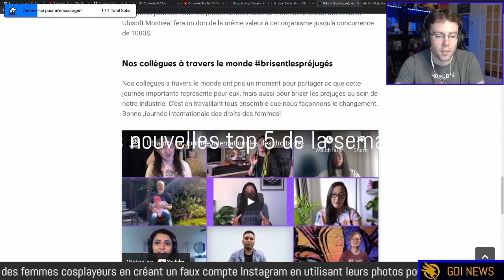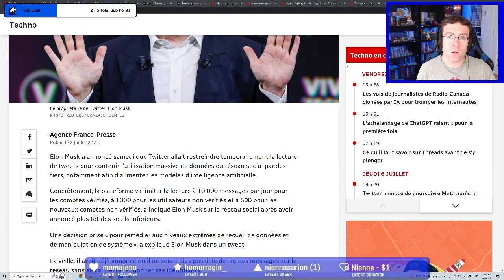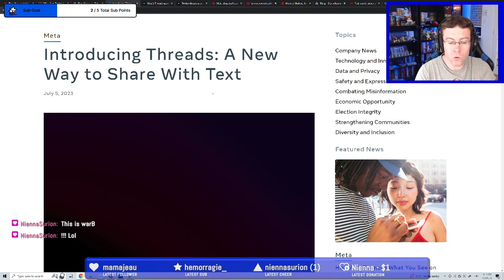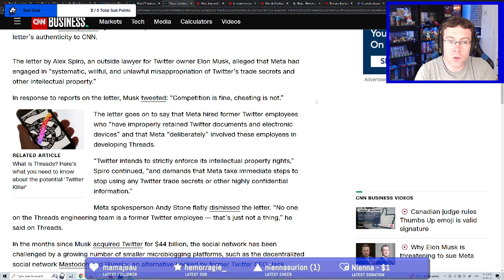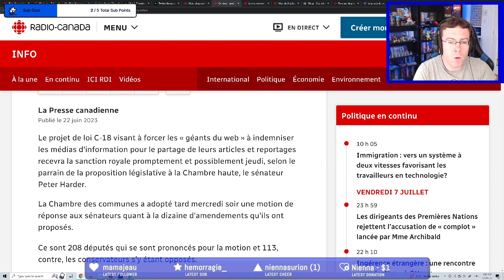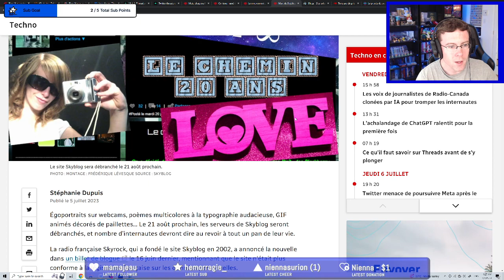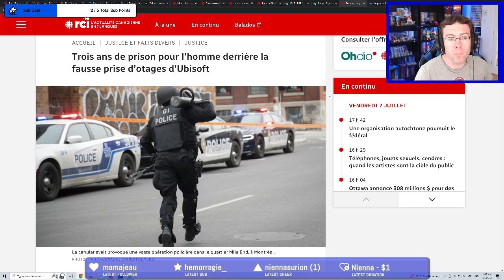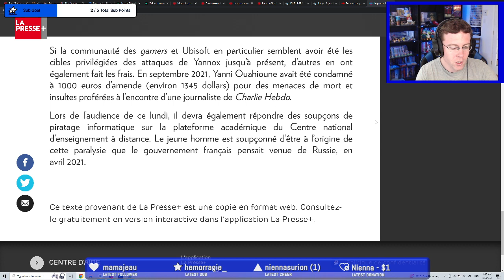GDI NEWS #64 - Actus du 8 juillet 2023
Les sujets de ce balado:

- Twitter restreint la lecture de tweets
- Meta lance Threads
- Boycott de publicités sur Meta
- Mort de Skyblog
- Condamnation de Yannox